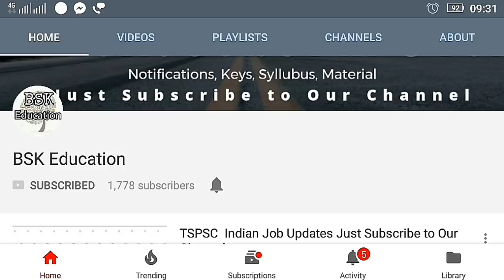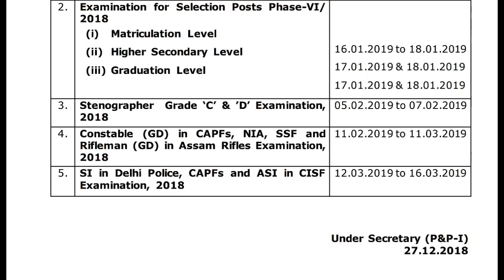SSC GD Exam Date 2019 | SSC GD Constable Exam Dates 2019 | SSC GD Constable Exam Dates in telugu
ssc gd exam question paper with answer in hindi 2012